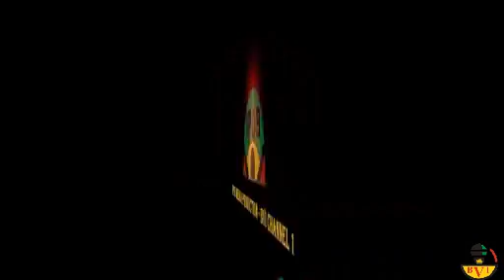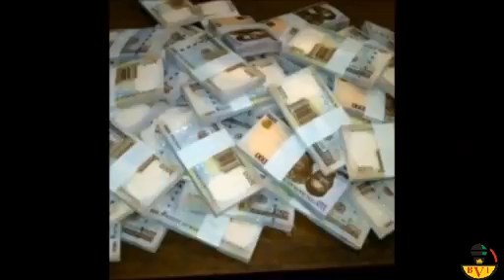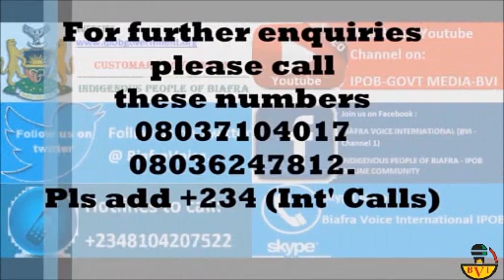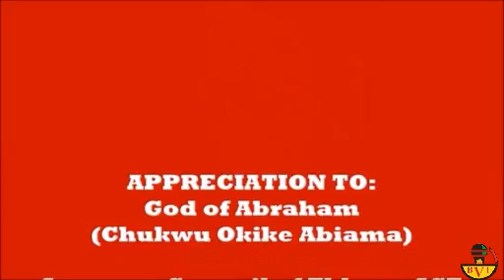IPOB Storms Awka Community with Biafra Gospel.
This is what I call being bold.
This is core Biafra outreach which must go round every Biafra community before the end of 2016.